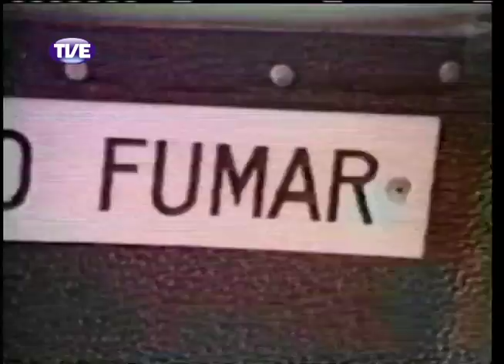RADAR 20/02/14 Bloco 1